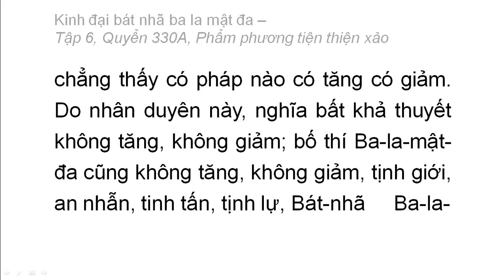Quyển 330A: Kinh đại bát nhã ba la mật đa - Phẩm phương tiện thiện xảo (rất hay) (330/600) (6)